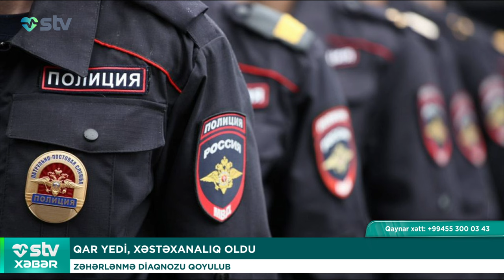QAR YEDİ, XƏSTƏXANALIQ OLDU - STV XƏBƏR